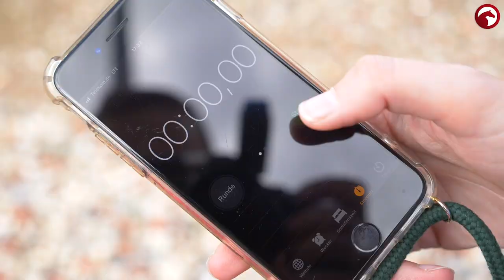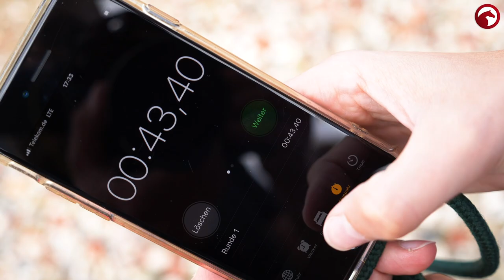Die DKB-Einpark Challenge 🚜 | Seid ihr schneller als Andy Kreuzer? | Jetzt mitmachen!